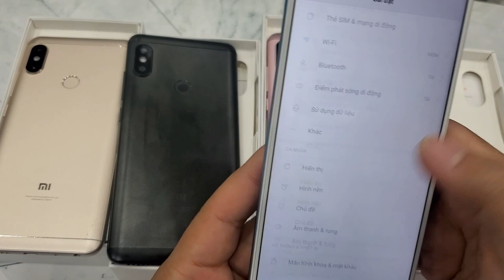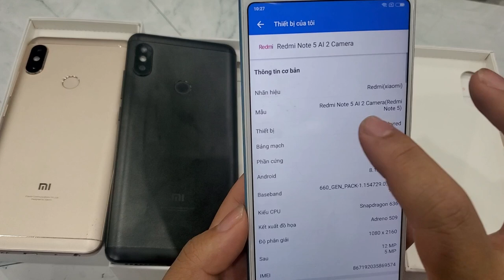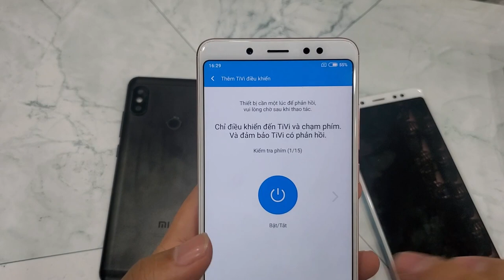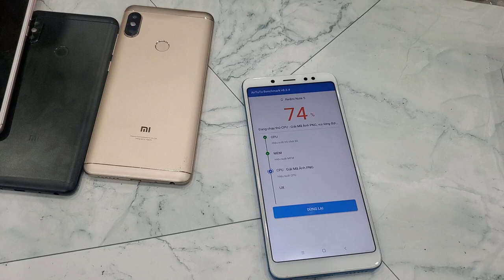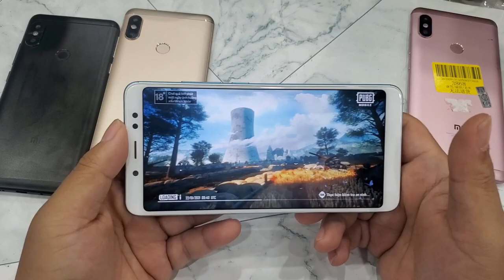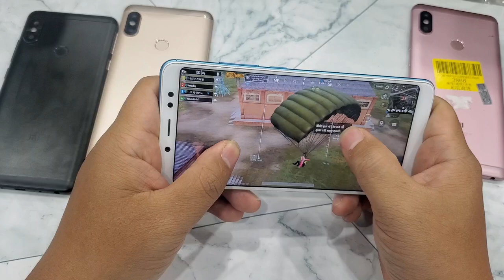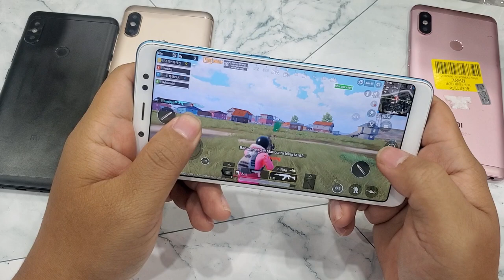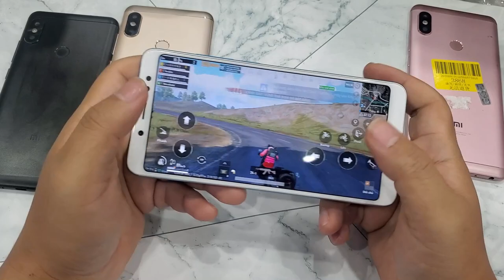Siêu phẩm 2.000.000 VNĐ Ram 4Gb/6Gb Rom 64Gb Snapragon 636 | Chơi game, youtube, Facebook tẹt ga